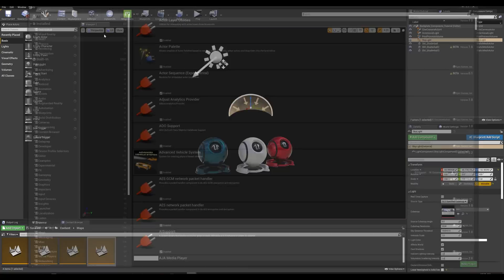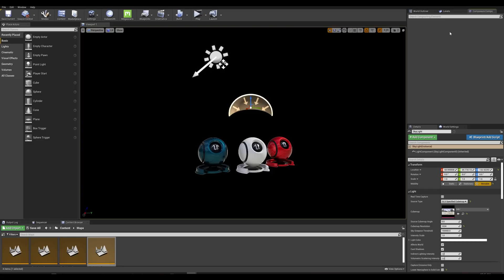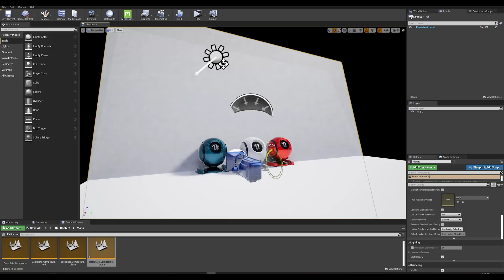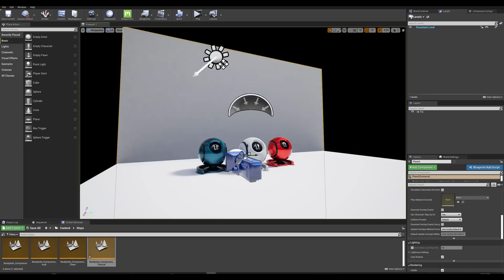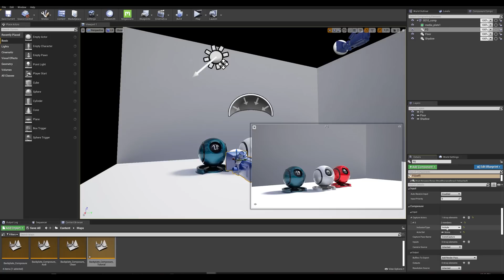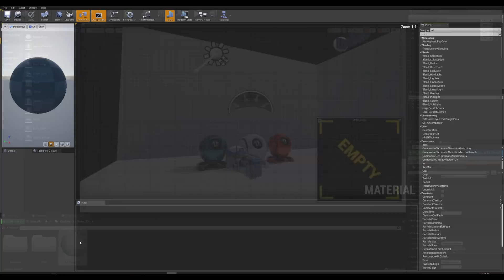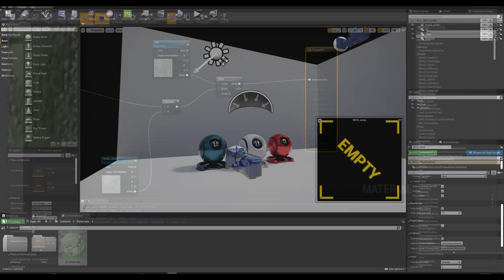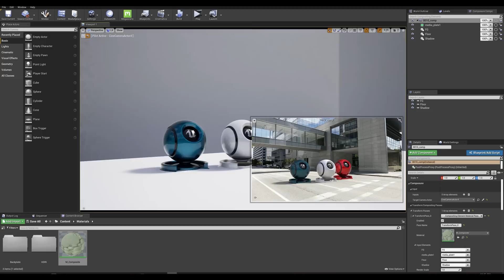Using Composure with a Backplate and HDRI | Tips & Tricks | Unreal Engine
In this Unreal Tips & Tricks video, you’ll learn how to integrate CG elements into a Media Plate with a shadow catcher using the Composure plugin.

This technique enables you to preview CG components against a backplate or video image and get a realistic image by matching the lighting with an HDR skylight. It’s particularly useful for virtual production or automotive visualization.

Image and HDRI courtesy of Domeble.com